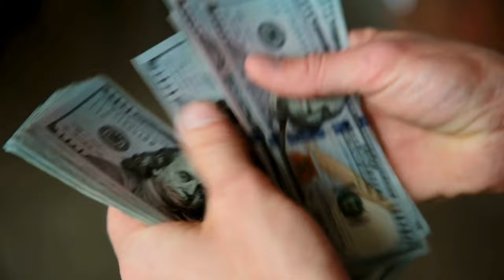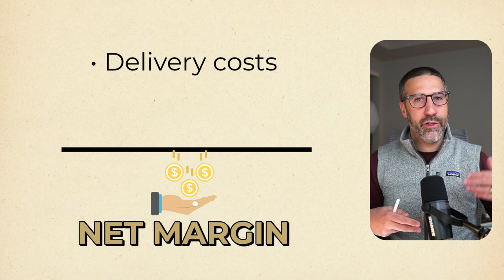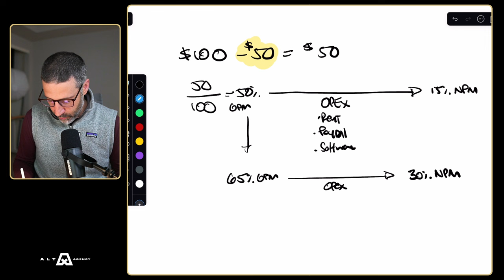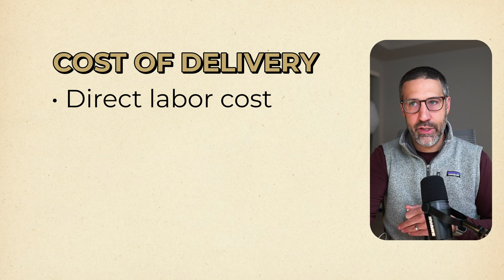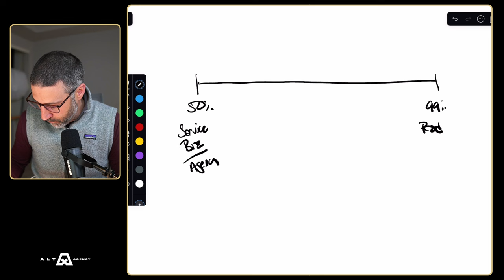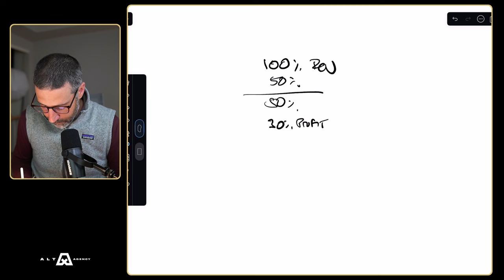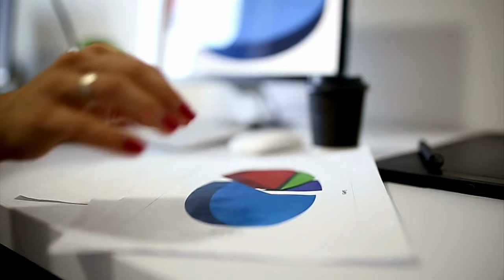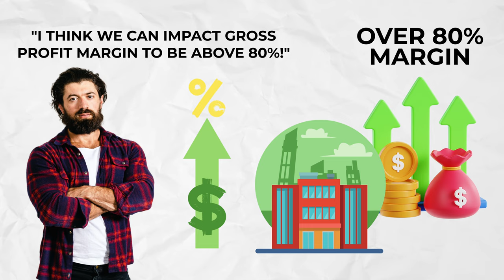If You Don’t Understand Gross Margin, You Won’t Scale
🚀 Free Training: My "Big Little Business" Agency Model To Make More While Working Less
📞 If you’re a digital marketing agency, service provider, or consultant and would like to work with me and my team to productize your service, package your IP, and systemize your business to make more and work less, APPLY

Follow Me On:
As an agency or service provider one metric stands above the rest in determining your agency's success.

It’s not your sales, nor your traffic numbers.

This metric is so powerful, yet overlooked by many. It’s often confused with a different metric.

This is the same number that many people will look at if you want to eventually sell your business.

Now, whether you want to sell or not, optimizing this metric will help you:

- Take home more money
- escape the constant hustle
- afford to hire more talented help
- increase your scalability

In this video, I will show you how to leverage this not only to survive but thrive in the digital marketing space.”